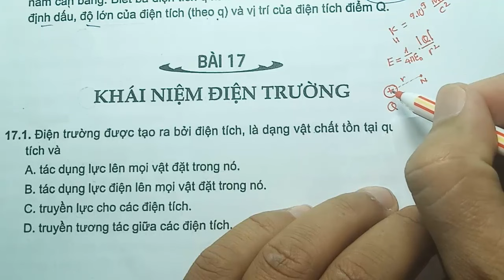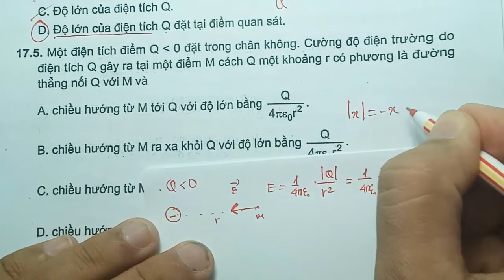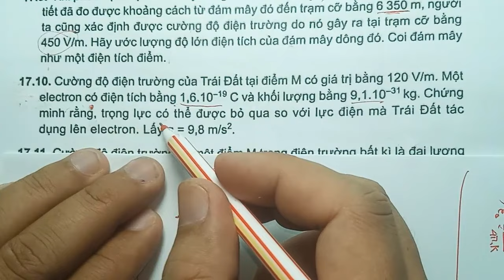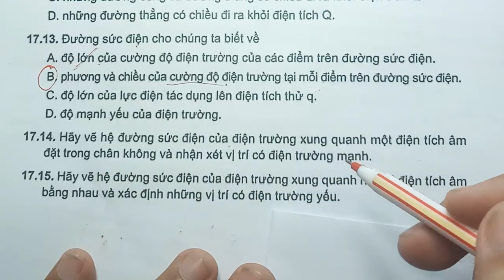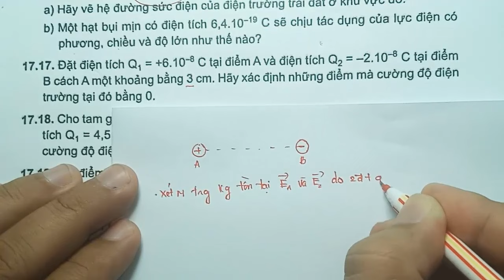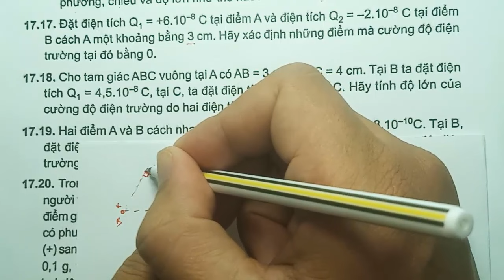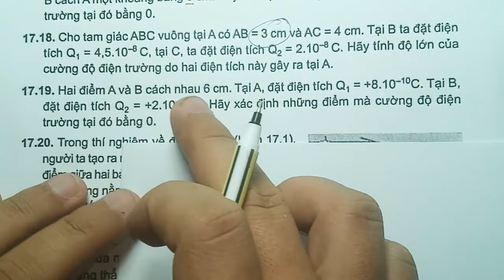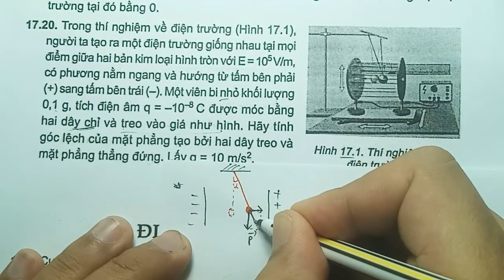VẬT LÍ 11- SÁCH BÀI TẬP |BÀI 17 : CƯỜNG ĐỘ ĐIỆN TRƯỜNG _KẾT NỐI TRI THỨC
hướng dẫn giải sách bài tập kết nối tri thức bài 17 điện trường vật lí 11 sách kết nối tri thức/
Bài tập về khái niệm điện trường và tính chất điện trường,cường độ điện trường và tổng hợp cường độ điện trường sẽ có trong sách bài tập vật lí 11 cường độ điện trường